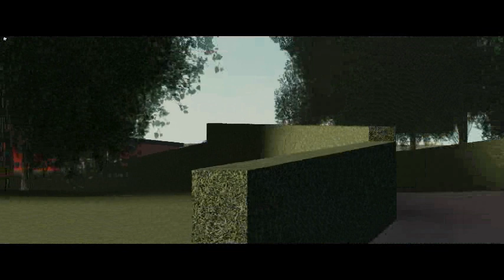Ashton Pump Turnout - Greater Manchester Fire And Rescue Service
(PLEASE BE AWARE THIS GAME IS ONLY UNLOCKED WHEN A SERVER START UP IS ANNOUNCED! YOU ALSO HAVE TO BE A MEMBER OF THE GROUP TO JOIN)